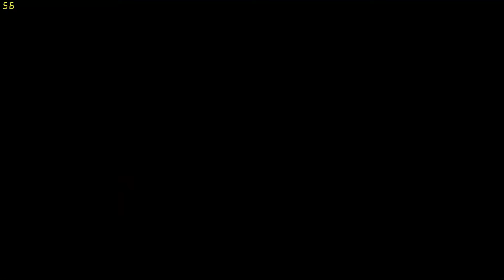The Witcher 3: Wild Hunt Gameplay Walkthrough Part 28 [1080p 60FPS PC] - No Commentary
Updated to the latest version, The Witcher 3: Wild Hunt comes with new features and items, including a built-in Photo Mode, swords, armor, and alternate outfits inspired by The Witcher Netflix series — and more.

The Witcher 3: Wild Hunt Gameplay Walkthrough Part 28 and until the last part will include the full The Witcher 3 Gameplay on PC. This playthrough is recorded in 1080p 60FPS.